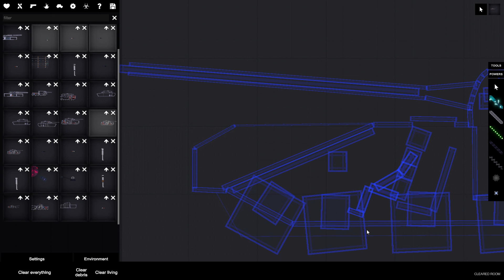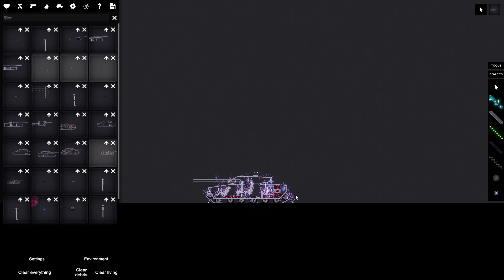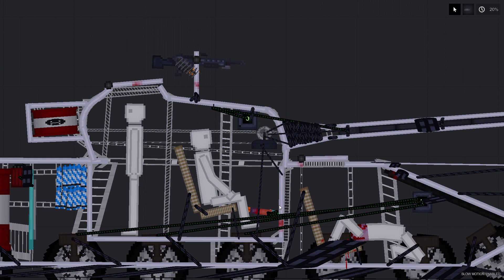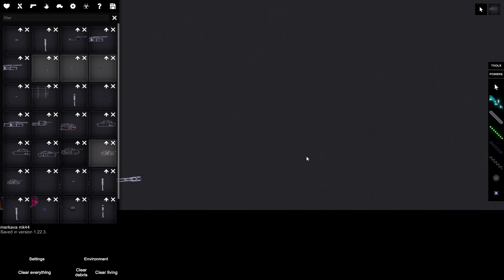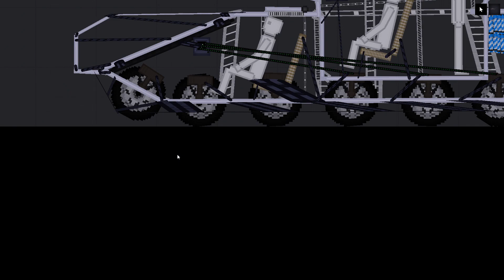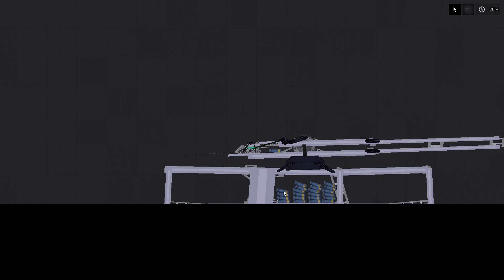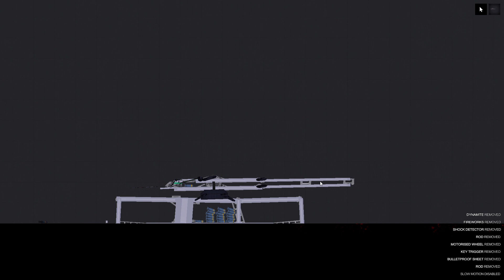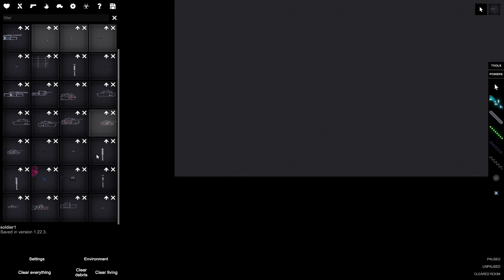people playground first time uploading - people playground steam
video record: OBS video recorder